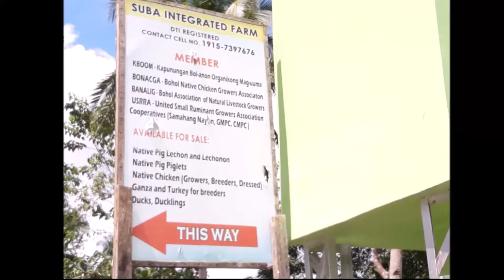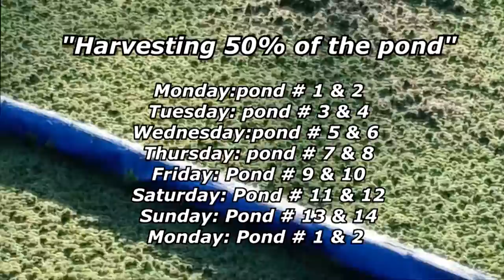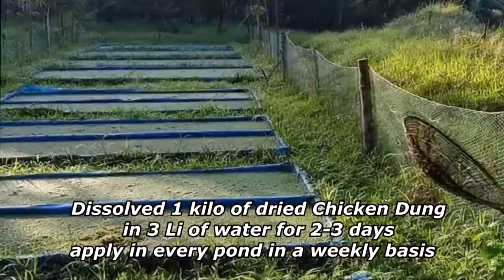AZOLLA FARMING for Swine & Poultry || The Management of Azolla Culture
Our Teacher is an Outstanding Farmer from Bohol Philippines Mr. Boy Tumanda of Suba Integrated Farm. I hope you enjoy and learn something from this video